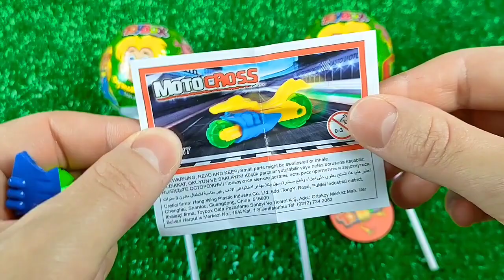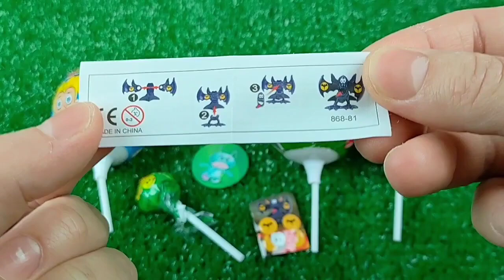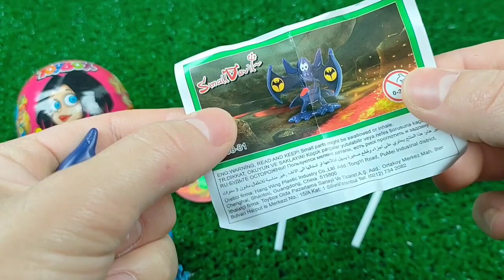ASMR BLACK Candy ENOKI MUSHROOMS BABY OCTOPUS TRUFFLE BLACK BEAN NOODLES 짜장불닭팽이버섯 트러플짜파게티 먹 MUKBANG